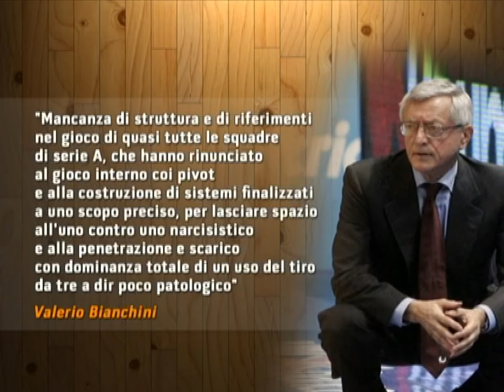ARADORI OSPITE DI BASKET MANIA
Pietro Aradori sul suo futuro: "Non ho contratto con Cantù...vedrò nelle prossime settimane le offerte che mi arriveranno" e sulla corsa playoff dice: "Milano è favorita ma Siena era una corazzata collaudata, difficile arrivare a quei livelli"